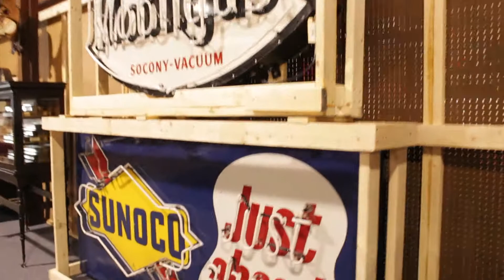Donley Auctions - Spring Classic April 6th 12pm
Donley Auctions Auctioneer Randy Donley talks about items  featured at the Spring Classic 300.

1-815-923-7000 Donley Auctions "We Bring Buyers & Sellers Together"

Let us put our experience to work for you.
Donley Auction Services
8512 Union Road
Union, Illinois 60180 USA

Donley Auction Services is a team of reliable AUCTION professionals with a lifetime of experience putting buyers and sellers together. We define customers’ needs, formulate a customized plan and execute it with precision.

We understand that parting with sentimental possessions, selling a lifelong collection or turning a treasure into quick cash can be a daunting task or a nerve-racking idea. Donley Auctions is committed to providing a straightforward and trustworthy process. With honest hard work and true commitment to our clients’ needs, we strive to simplify the process for first-time consignors and experienced sellers. We redefine the auction experience for our clientele.